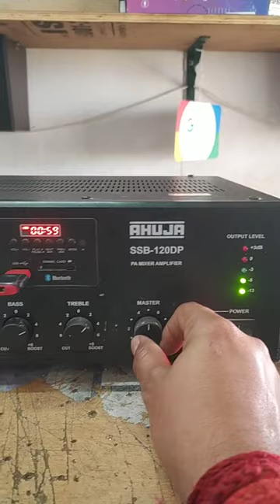AHUJA SSB-120W / SERVICE